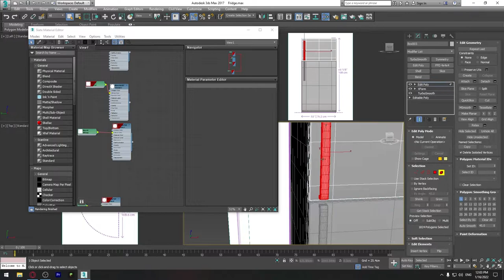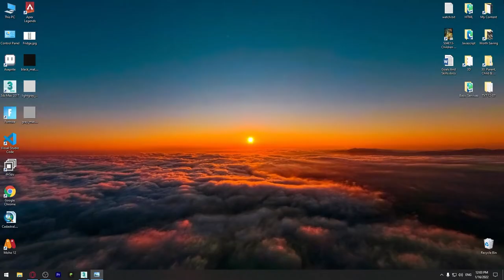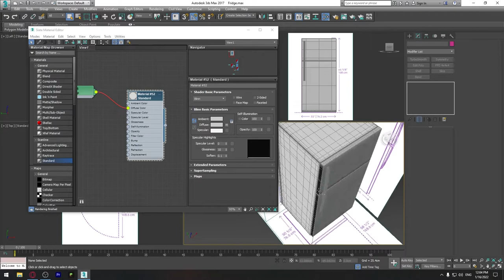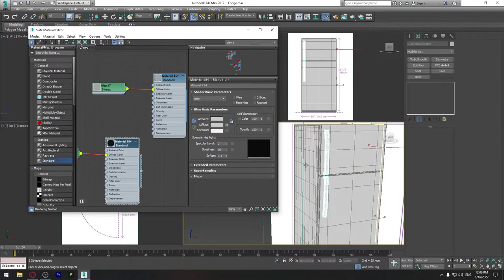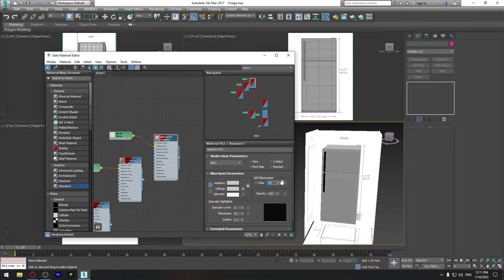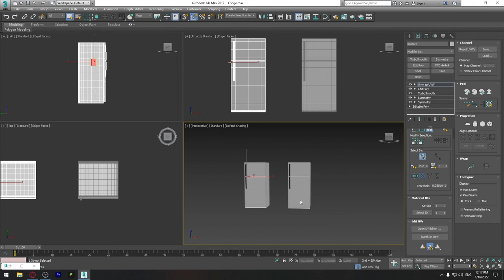3Ds Max ვიდეოგაკვეთილი #19 - ფერების დადება მოდელზე მატერიალებით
3Ds Max ვიდეოგაკვეთილი #19 - ფერებიდ დადება მოდელზე მატერიალებით